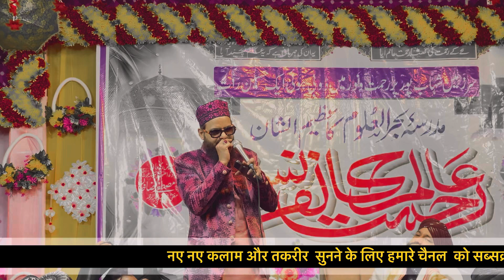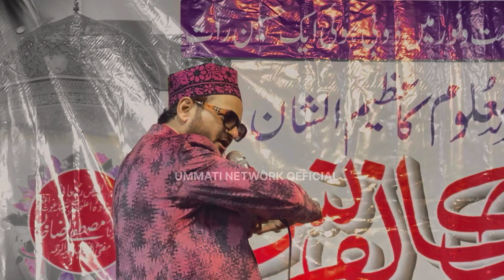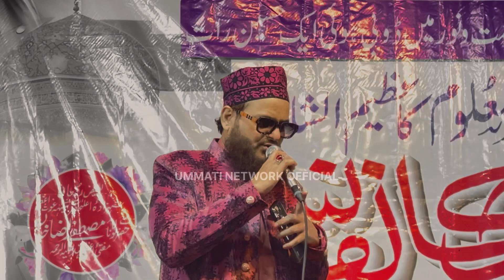Naat कलामे आला हजरत से असद इकबाल ने धूम मज़ा दी/